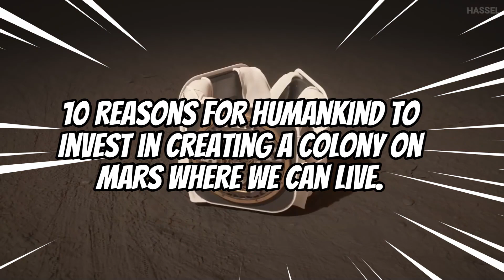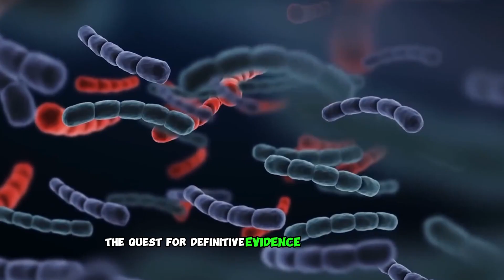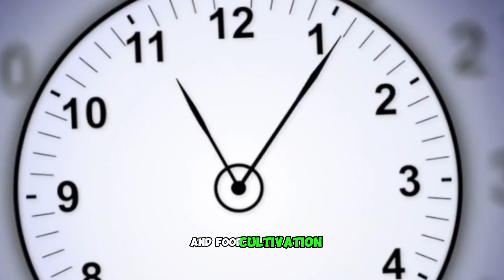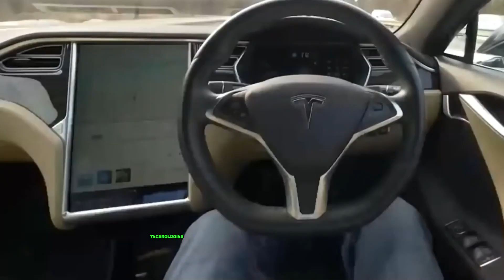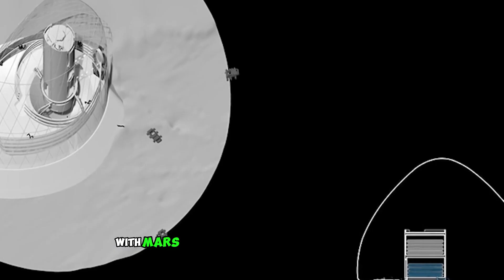Top 10 Reasons To Live On Mars || Exploring the Top Benefits of Living on Mars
Living on Mars presents a host of compelling reasons that drive human interest and exploration. Scientifically, Mars offers a unique opportunity to study planetary evolution, gather insights into Earth's past, and explore the potential for extraterrestrial life. Technologically, the challenges of Martian habitation stimulate innovation in life support systems, resource utilization, and propulsion methods, with potential spin-off benefits for Earth. Establishing a multi-planetary presence could safeguard against catastrophic events, ensuring humanity's long-term survival. Additionally, Mars holds abundant resources like water ice and minerals that could sustain future colonies and fuel economic activities. The pursuit of Mars colonization inspires people globally, igniting interest in STEM fields and fostering a spirit of exploration. International collaboration on such an endeavor promotes peaceful cooperation, knowledge sharing, and resource pooling. Ultimately, the legacy of Martian colonization would mark a pivotal achievement in human history, showcasing our ability to overcome challenges, adapt, and extend our presence beyond Earth, shaping the course of our species for generations to come.